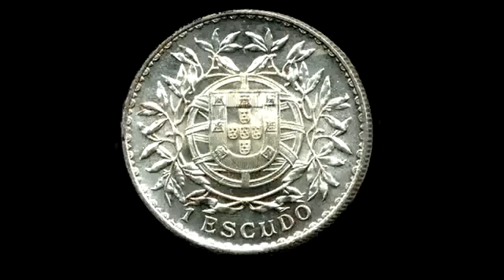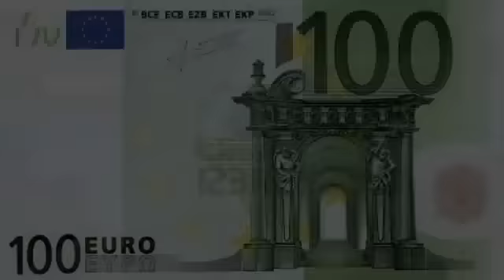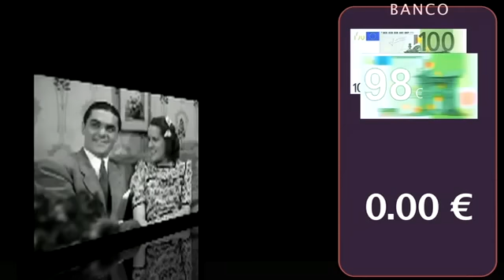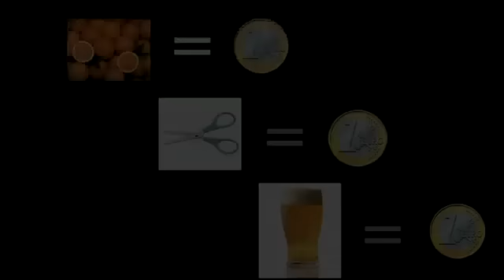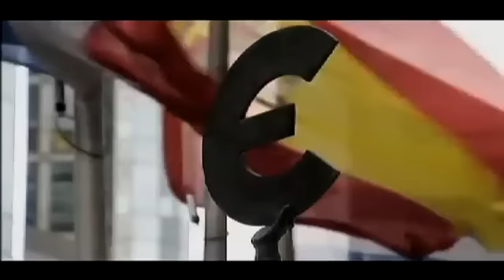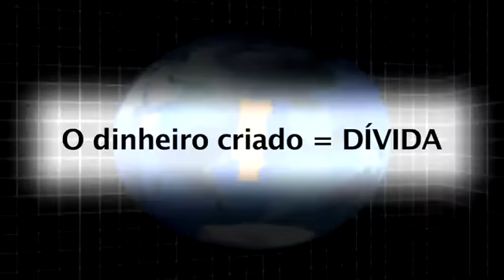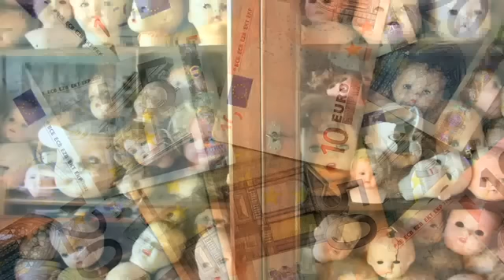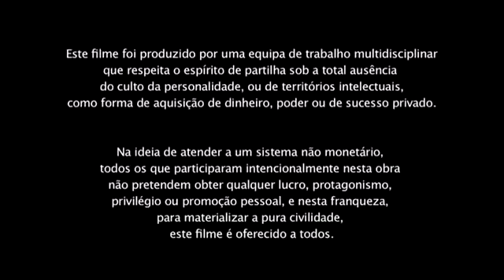O dinheiro à grande e à portuguesa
Primeiro episódio do Documentário Aurora, focando-se na realidade portuguesa do colapso financeiro e o colapso do Euro.